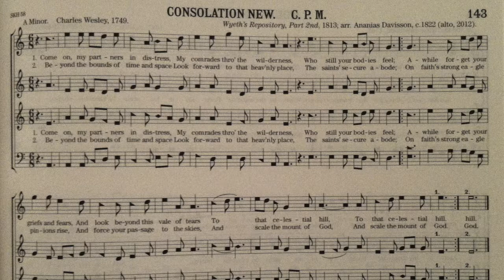Consolation New from The Shenandoah Harmony, page 143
Singing at the Holyoke Range All-Day Shenandoah Harmony Singing, May 3, 2014, in Hadley, Mass.